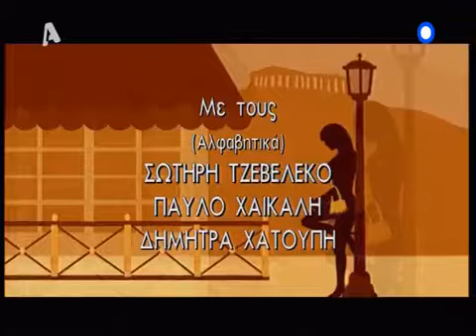Κάτω Από Την Ακρόπολη Μέρος 49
Καθημερινή κοινωνική σειρά
Παραγωγή: Stefi Cine & TV Productions
Σκηνοθεσία: Δημήτρης Σοφιανόπουλος, Σταύρος Στάγκος
Σενάριο: Γιώργος Κυρίτσης &: Έλενα Ακρίτα